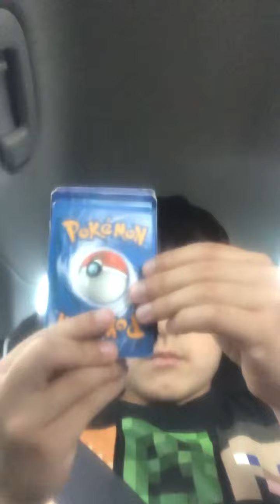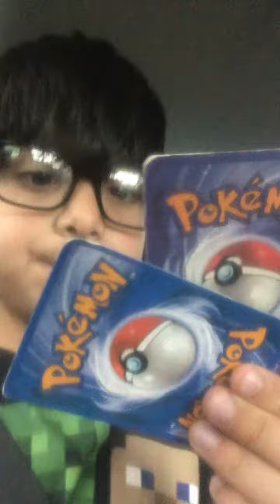3 GREATEST POKÉMON CARDS EVER!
it’s charizard EX,grimmsnarl vMAX and mew V